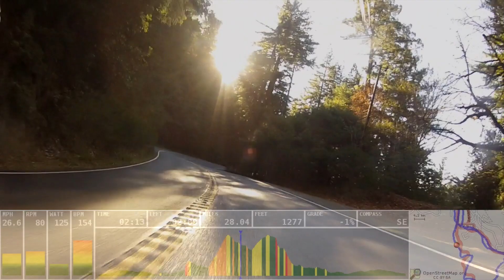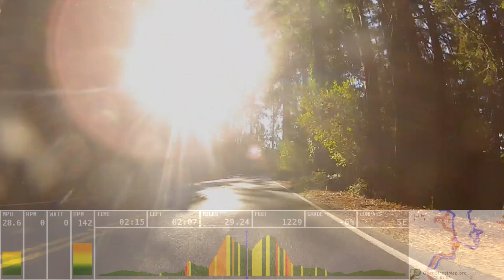Highway 84 Loop + Descent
Descent from Old La Honda summit to Highway 84 (West and East)